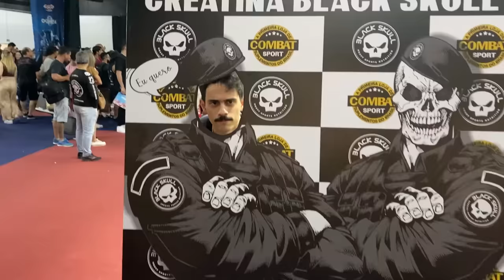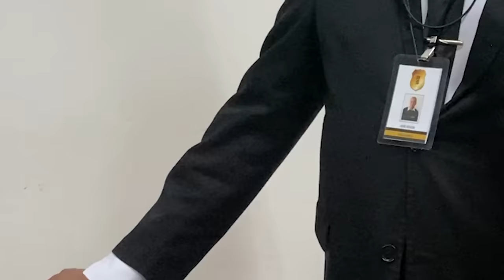SENHORES OLYMPIA 2023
Reporter maçarico na maior competição de fisiculturismo brasileiro.

00:00 - Introdução / Como crescer
01:41 - Momentos aleatórios
02:45 - Massagem chinesa
03:36 - Batendo os macros
04:44 - Segurança do evento
05:14 - Luta de travesseiros e queda de braço
06:52 - Limpeza de chakras